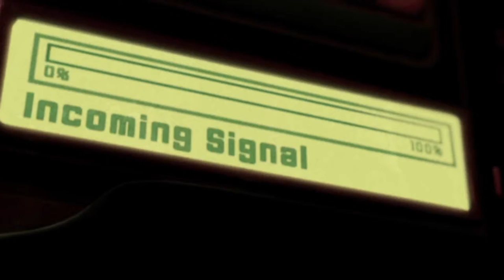Foxmarine Fumbles Splinter Cell: Chaos Theory - 21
Ooh 언젠간 내게도
이런 일이 실제로 일어날까
그게 언제쯤일까? 어떤 사람일까?

Audio:
Pixel art and animation by Foxmarine